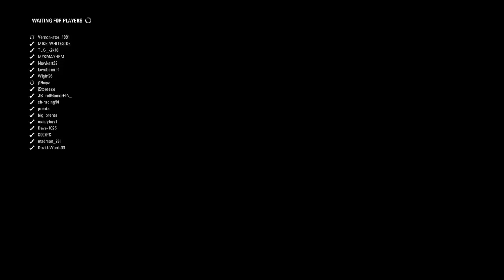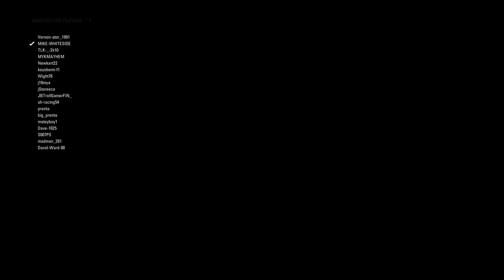Racestation, USA GP2 Race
Formula 1 Racestation races from all leagues. Including qualifying and full race.